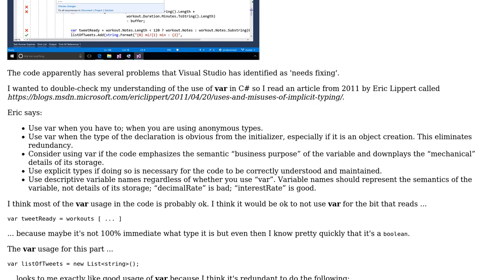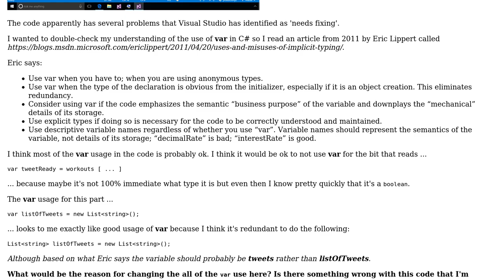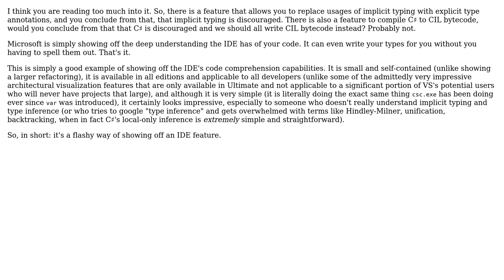Software Engineering: Is Microsoft discouraging the use of 'var' in C#? (VS2017) (2 Solutions!!)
Software Engineering: Is Microsoft discouraging the use of 'var' in C#? (VS2017)

With thanks & praise to God, and with thanks to the many people who have made this project possible! | Content (except music & images) licensed under CC BY-SA | Music | Images & others | With thanks to user user114716 user Rowan Freeman user Jorg W Mittag user David Arno and the Stack Exchange Network Trademarks are property of their respective owners. You are responsible for your own actions.